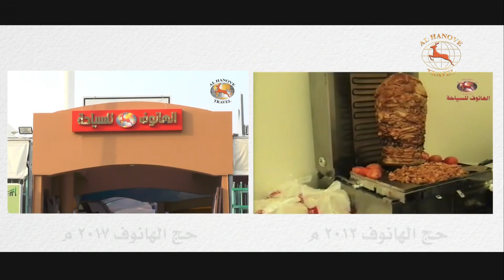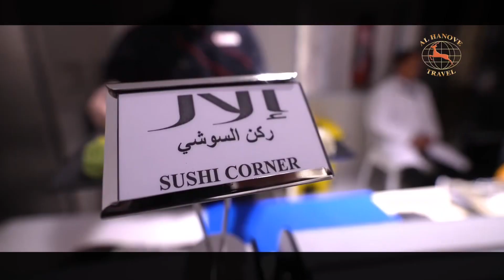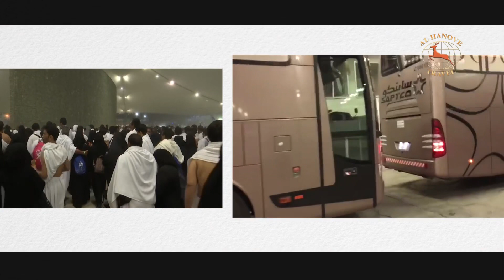Al Hanove Travel - Documentary Film